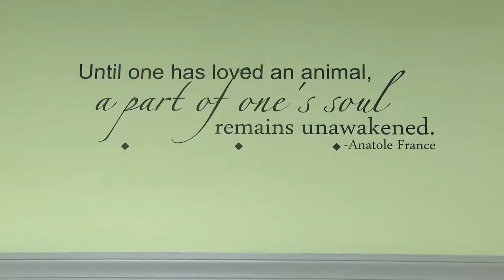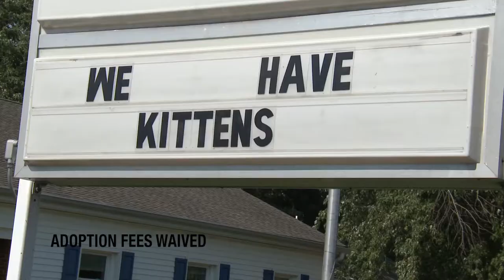Lots of Kittens in stock at AWL!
They have all kinds of cuddly friends looking for love and a new home! Stop by the Animal Welfare League of Queen Anne's County in Queenstown, MD and take home a new friend...statistics say a cuddly animal helps fight anxiety in life.